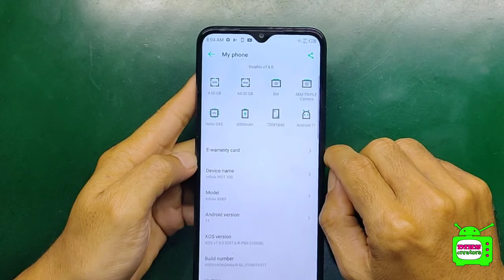DISASSEMBLY INFINIX HOT 10S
Pada video kali ini saya sedikit share video cara bongkar infinix Hot 10 s
(x689)...

Semoga video yang saya bagikan kali ini  bermanfaat.

SEMOGA BERMANFAAT BUAT REKAN REKAN SEMUANYA,